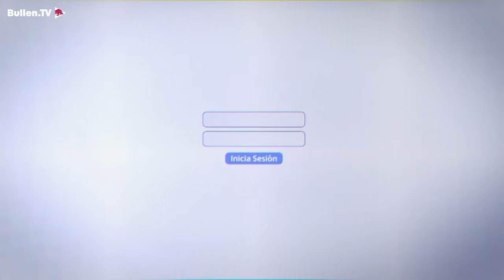From Child to Star: The Journey of Xavi Simons ✨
Xavi Simons attracted a great deal of media attention at an early age during his time at Barcelona's "La Masia". In this interview, he reveals how he has developed so far and what Xavi himself thinks about it.